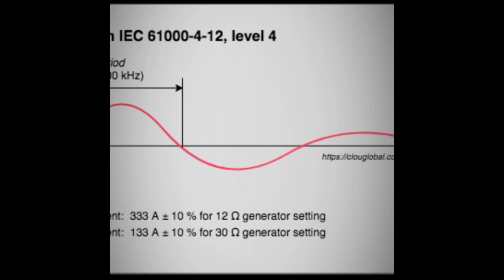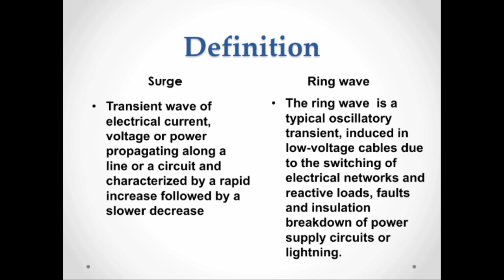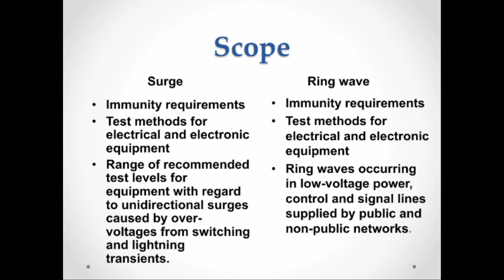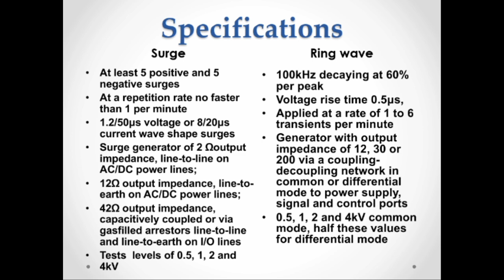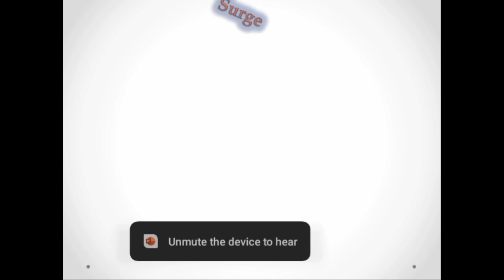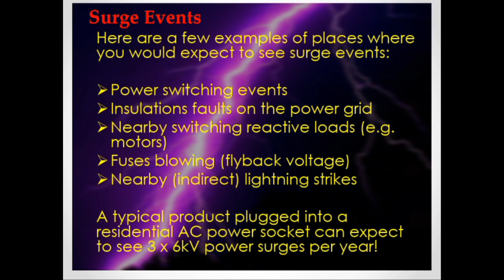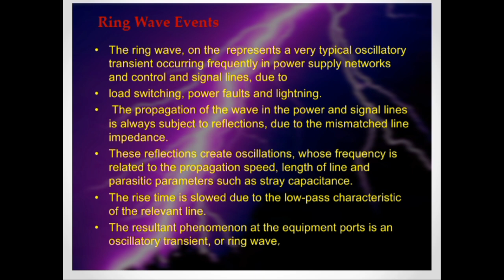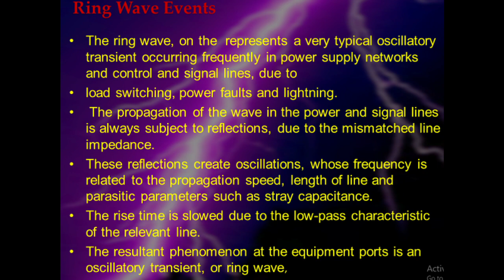Understanding of SURGE VS RINGWAVE